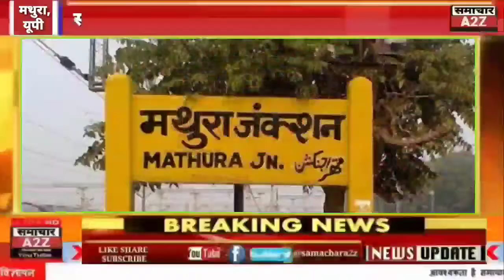सड़क किनारे खड़ी किशोरी को वाइक सवार ने रौंदा एम्बुलेंस के अभाव में अस्पताल के बेड पर तड़फती रही किशोरी